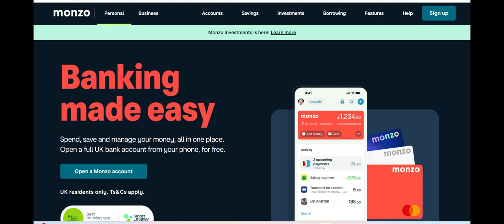🔥 Monzo Fixed Term Savings Review: Competitive Interest Rates with Some Limitations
Monzo Fixed Term Savings offers a simple and reliable way to grow your savings with competitive interest rates over a fixed period. One of the primary benefits of this account is the higher interest rates compared to standard savings accounts, allowing users to earn more on their deposits. The account term is flexible, typically ranging from one month to a few years, which allows savers to choose a duration that fits their financial goals. Additionally, Monzo’s integration with its app ensures that users can easily manage their fixed-term savings and track their earnings throughout the term, providing a seamless experience for those who prefer to manage their finances digitally.

However, there are some drawbacks to consider with Monzo Fixed Term Savings. Since the account is a fixed term savings product, your money is locked in for the agreed-upon period, and early withdrawal may result in penalties or loss of interest. This lack of liquidity can be a disadvantage for individuals who might need access to their funds before the term ends. Additionally, while the interest rates are competitive, they are subject to change, and some users may find better returns with other fixed-term savings products offered by other financial institutions.

Another advantage of Monzo Fixed Term Savings is the ease with which users can set up and monitor their savings goals. The account’s straightforward structure and the ability to set automated transfers make it a convenient option for people looking to save for specific goals. Users can choose how much to deposit and can view their interest earnings at any time through the Monzo app, making it easy to stay on track. The account is also fee-free, which is another positive for savers who want to avoid extra costs eating into their earnings.

Despite these benefits, Monzo Fixed Term Savings may not be ideal for all savers. The lack of flexibility regarding early withdrawals could be a dealbreaker for those who value immediate access to their funds. Additionally, while the account offers competitive interest rates, other institutions may provide better options for long-term savers or those looking for more investment opportunities. Overall, Monzo Fixed Term Savings is a solid choice for individuals looking for a simple, low-risk way to grow their savings, but it may not meet the needs of those seeking more flexibility or higher returns.